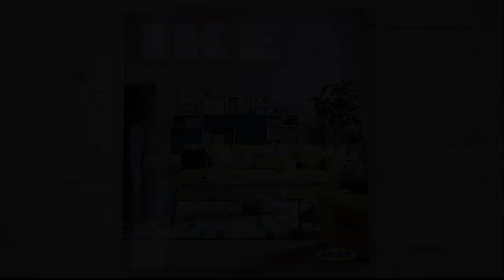Amazing DIY powerful PAPER CANNON! Explosion in picture is real! 😨🙉🙊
Hello everyone! today I will show you how to make an amazing and powerful paper cannon! it shoots pretty much anything that fits in the barrel. You will also learn how to make homemade gunpowder for your paper cannon as well as DIY fuses! You will be amazed to see how powerful this paper cannon turned out to be!